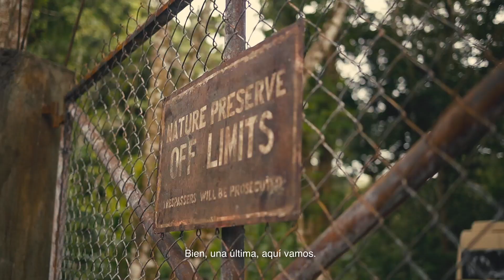VIEJOS – Padre e Hija (Universal Pictures) HD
29 de Julio solo en cines
Búscanos en Facebook en @Veacine
Encuéntranos en Instagram en @Veacine

Género:​​​ Suspenso
Elenco:​​​ Gael García Bernal, Vicky Krieps, Rufus Sewell, Alex Wolff,
​​​​Thomasin McKenzie, Abbey Lee, Nikki Amuka-Bird, Ken Leung,
Eliza Scanlen, Aaron Pierre, Embeth Davidtz, Emun Elliott, Gustaf
Hammarsten, Alexa Swinton, Kathleen ​​​​​Chalfant, Francesca Eastwood, Nolan River​​​
Escrita para Pantalla
Y Dirigida por:​​​ M. Night Shyamalan
Basada en la novela gráfica Sandcastle de Pierre Oscar Lévy ​
​​​y Frederik Peeters
Producida por:​​​ Marc Bienstock, Ashwin Rajan, M. Night Shyamalan
Productor Ejecutivo:​​ Steven Schneider

Este verano, el visionario cineasta M. Night Shyamalan nos presenta un escalofriante y misterioso thriller sobre una familia que, estando de vacaciones en un paraíso tropical, descubre que la playa apartada donde deciden relajarse por unas horas, de alguna manera los está haciendo envejecer rápidamente ... reduciendo toda su vida a un solo día.

La película está protagonizada por un impresionante reparto internacional, encabezado por  Gael García Bernal (serie Mozart in the Jungle), Vicky Krieps (El hilo fantasma), Rufus Sewell (serie El hombre en el castillo), Alex Wolff (Hereditary,), Thomasin McKenzie (Jojo Rabbit), Abbey Lee (serie Lovecraft Country), Nikki Amuka-Bird (El destino de Júpiter), Ken Leung (Star Wars: Episodio VII— El despertar de la fuerza), Eliza Scanlen (Mujercitas), Aaron Pierre (serie Krypton), Embeth Davidtz (La chica del dragón tatuado), Emun Elliott (Star Wars: Episodio VII: El despertar de la fuerza), Gustaf Hammarsten (La chica del dragón tatuado), Alexa Swinton (serie Billions), Kathleen Chalfant (serie The Affair), Francesca Eastwood (serie Heroes Reborn) y Nolan River (Adverse).

VIEJOS es una producción de Blinding Edge Pictures, escrita para pantalla y dirigida por M. Night Shyamalan, a partir de un guion basado en la novela gráfica Sandcastle de Pierre Oscar Lévy y Frederik Peeters. La película también está producida por Marc Bienstock (Glass, Fragmentado), Ashwin Rajan (Glass, Servant de AppleTV +) y Shyamalan. La producción ejecutiva corre a cargo de Steven Schneider.
This summer, visionary filmmaker M. Night Shyamalan unveils a chilling, mysterious new thriller about a family on a tropical holiday who discover that the secluded beach where they are relaxing for a few hours is somehow causing them to age rapidly … reducing their entire lives into a single day.